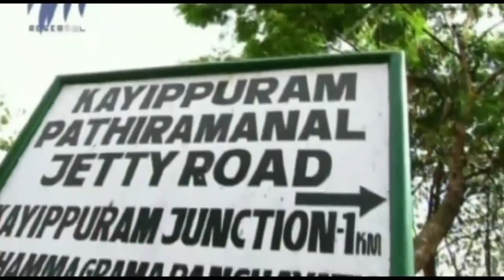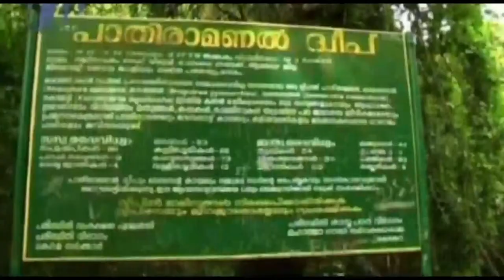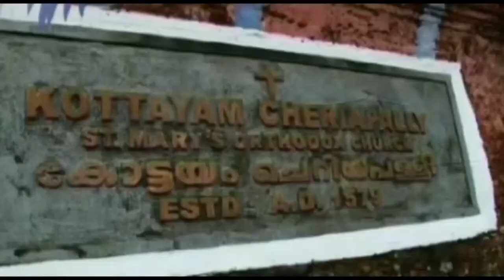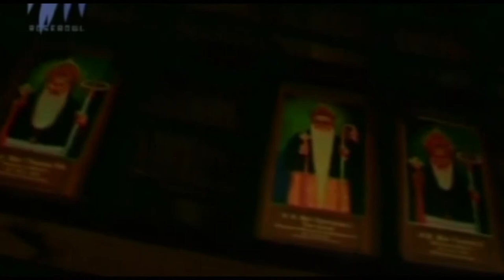Travel Guide - Pathiramanal & Kottayam Cheriyapally (Full Episode)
This edition of Travel Guide features a Journey through Pathiramanal in Allepey and Kottayam Cheriyapally in Kottayam,Kerala.Travel Guide is a travelogue on Rose Bowl, in which hosts of the show explores different parts of India and highlights the culture and heritage of the place.